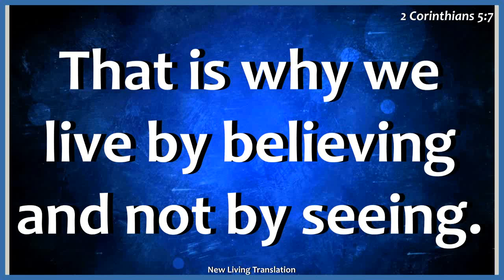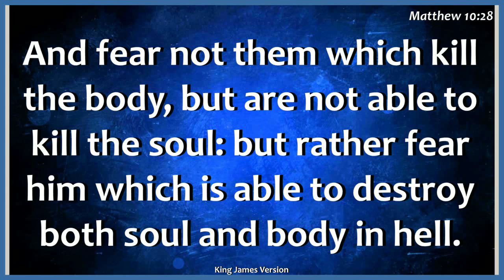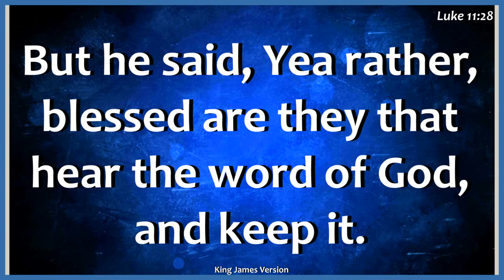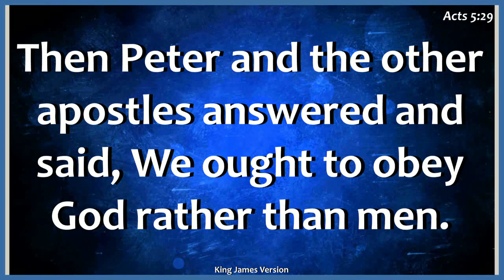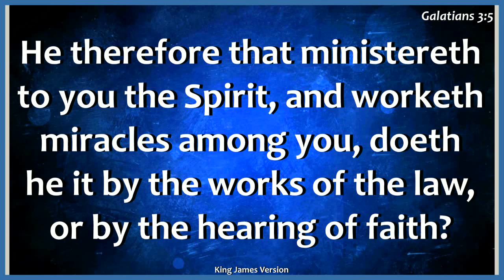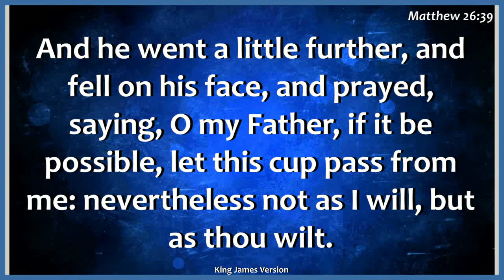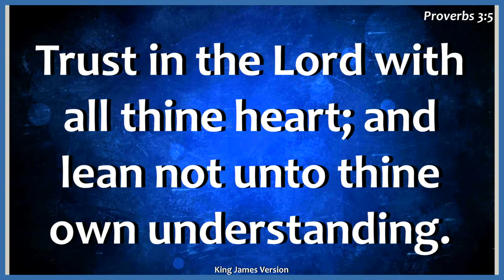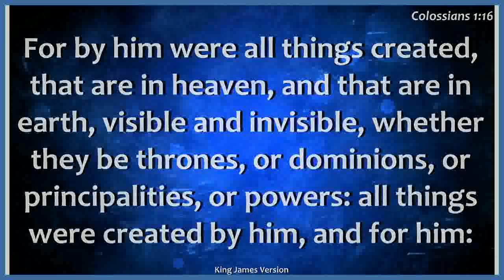NLEM Sunday Service - Walking By Faith - 03172019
Dr. Rev. Greg Ota Speaks about Faith.